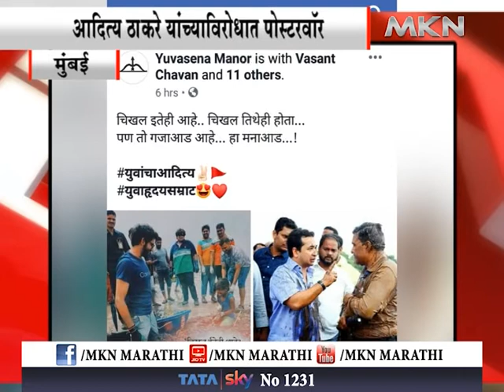चिखल फेक वरून युवासेनेकडून नितेश राणे विरोधात पोस्टरबाजी